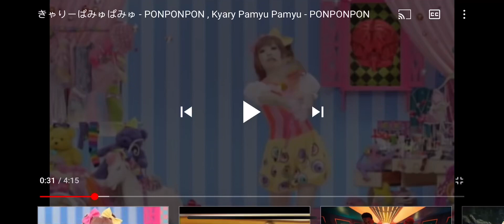December 11, 2021